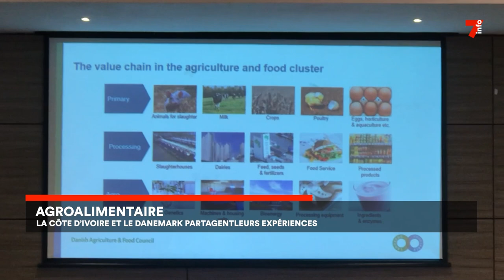Agroalimentaire : partage d'expériences entre le Danemark et la Côte d'Ivoire